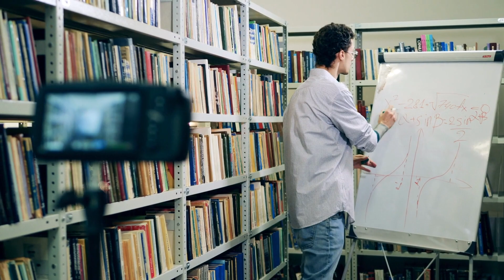5 Wege für passives Einkommen in 2023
In diesem Video erfährst du fünf bewährte Methoden, um passives Einkommen zu generieren und echt Mehrwert zu bieten. Ich teile dir meine persönlichen Erfahrungen und Tipps, um dir den Einstieg zu erleichtern.

🏆 Eine Million Menschen zu besseren Finanzen bis 2030 🏆

Mein Ziel ist es bis 2030 , sovielen Menschen wie möglich im D-A-CH Raum zu mehr Geld zu verhelfen. Die Mittelschicht ist in Gefahr und wir gehen hier auf dem Kanal jede Menge Videos an zum Thema Geld - Machen, Investieren und Sparen - Wenn du eine Geld Frage hast, stell sie uns einfach in den Kommentaren!

Ich möchte dir HELFEN, egal wo du gerade stehst, einfach insgesamt MEHR GELD zur Verfügung zu haben. Wenn nur einer Person diese Videos helfen, haben diese schon Ihren Sinn erfüllt! 🚀

👨 About Me 👨

Hey mein Name ist Flo und als Gründer von Finance Made Simple zeige ich dir auf diesem Kanal alles rund um das Thema Geld und Finanzen. Die Inflation ist auf einem Höchststand, jeder spricht von Kryptowährungen wie Bitcoin (kurz btc) oder Ethereum. Da wird das Wissen über Geld wird durch die Energiekrise immer wichtiger.

Ein Abo lohnt sich für dich auch wenn du dich mit den Themen Online Geld verdienen, Unternehmertum, Coaching Business oder passiven Einkommen beschäftigst. Lass uns gemeinsam an deinen Finanzzielen 2022 arbeiten!